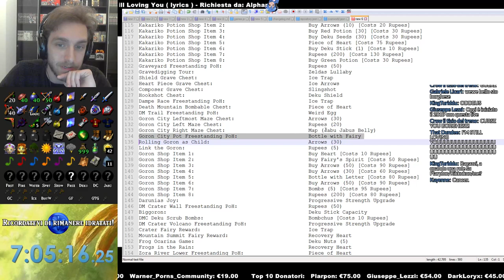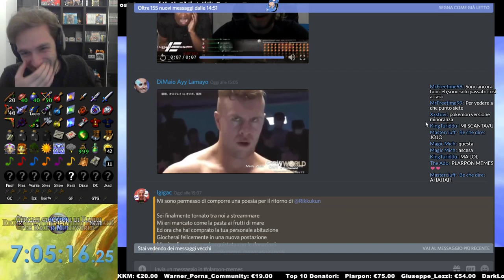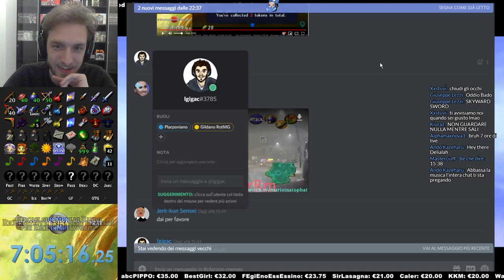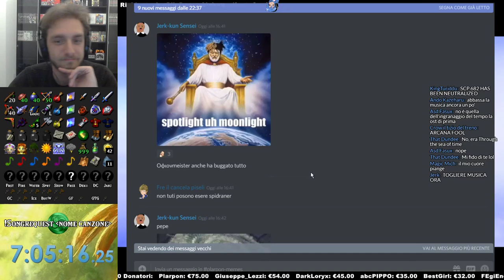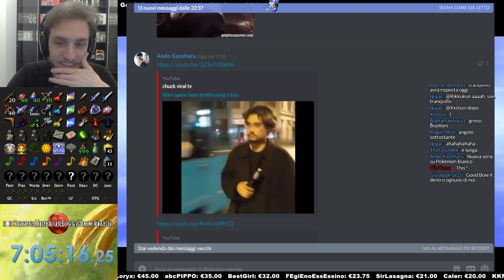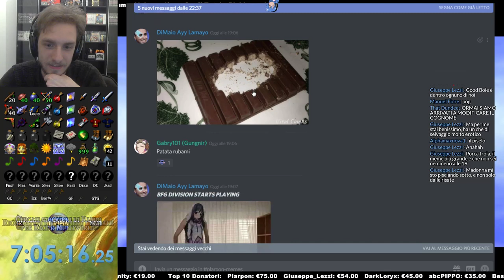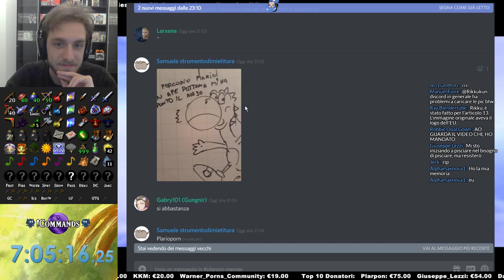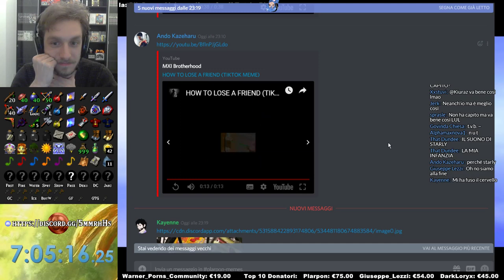🔴 Zelda OOT Randomizzatore - MANGIO tutte le NOCI che trovo + !songrequest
SONO TORNATO BIRBANTI

grazie Giuseppe Di Maio per il logo del randomizzatore